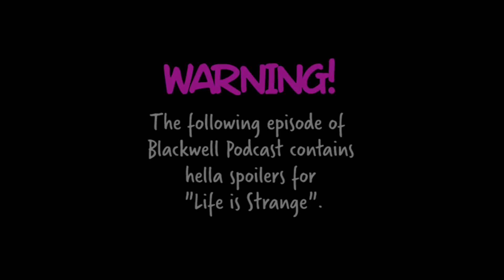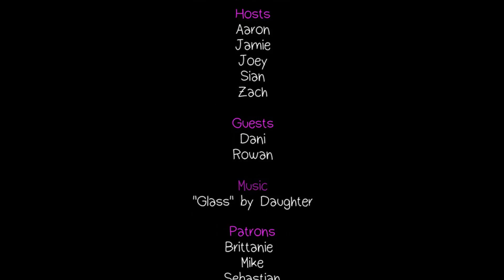Blackwell Podcast Ep 45 - LGBTQ+ Representation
In this installment of the Blackwell Podcast, the team discuss the importance of representation in Life is Strange. We also listen to experiences from players which the game has helped them.